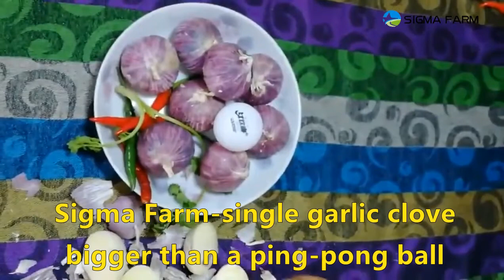Solo garlic-Chinese single garlic clove export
Solo garlic is a kind of garlic, but all the garlic cloves of Duo garlic are fused together to form a huge individual garlic. In addition to its unique appearance, garlic alone also contains more allicin, so its efficacy in sterilization, anti-inflammatory, and detoxification is also stronger than garlic.

Sigma Farm,
Garlic, ginger, onion and other agricultural products
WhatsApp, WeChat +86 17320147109